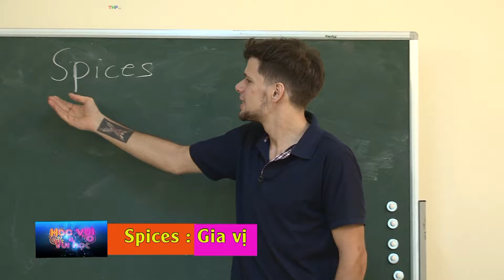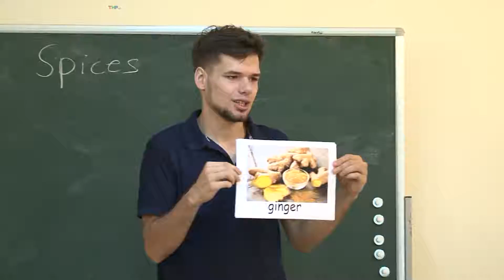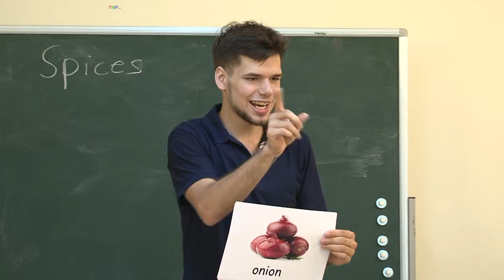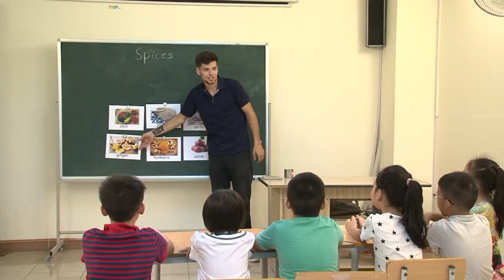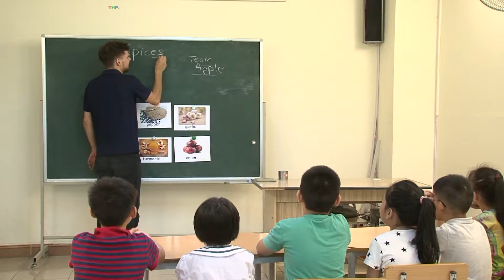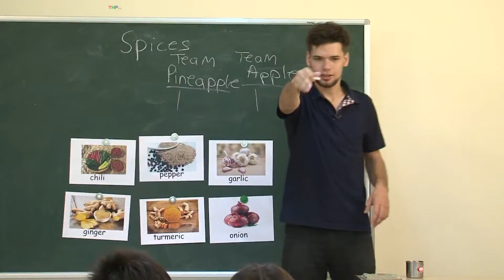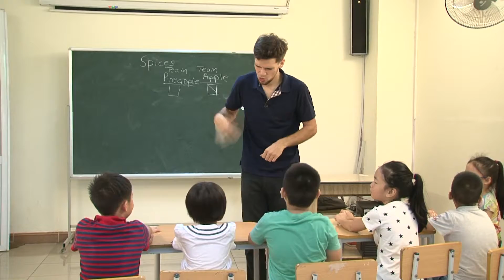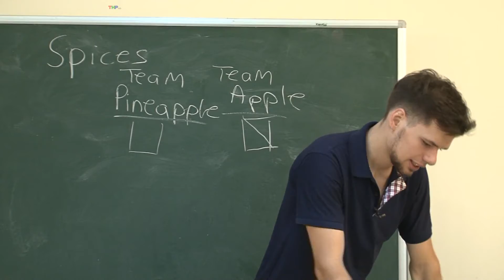Học Vui Vui Học Số 9